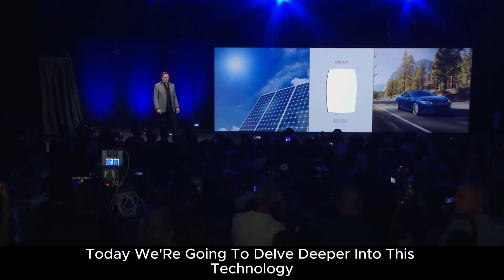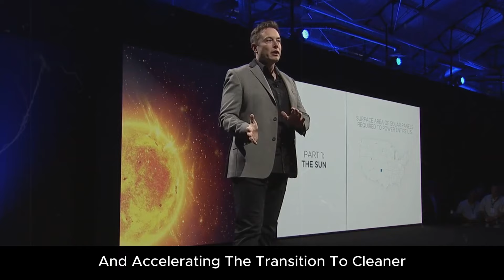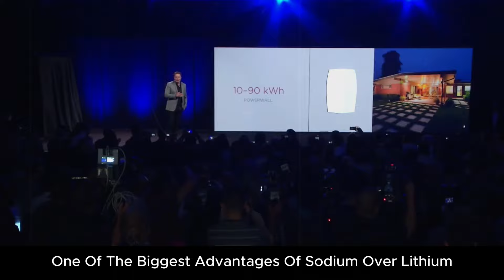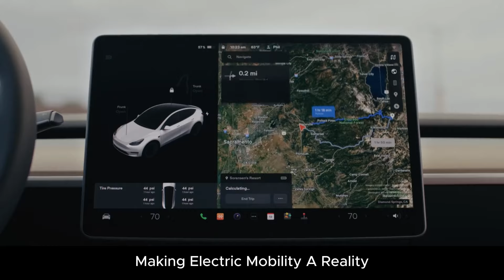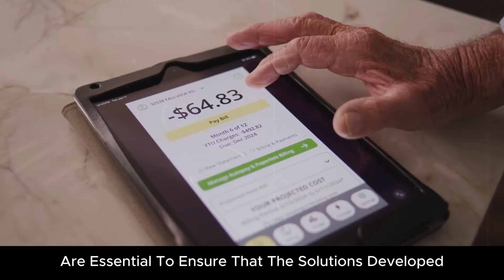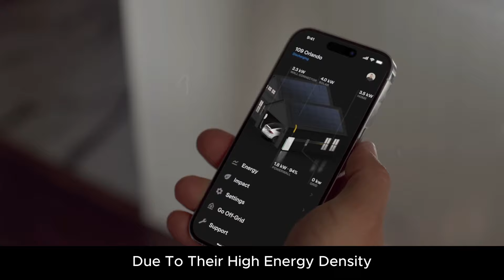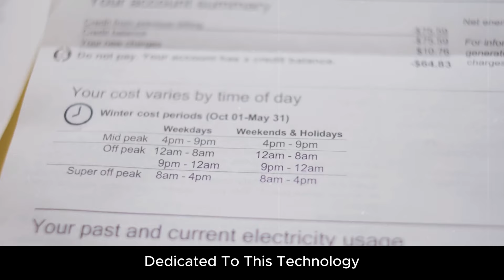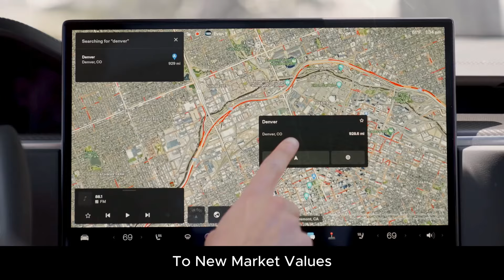IT ARRIVED! NEW SODIUM ION BATTERY TECHNOLOGY THAT ELON MUSK COULD USE IN TESLA BY 2025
Elon Musk and Tesla might be on the verge of another groundbreaking innovation! In this video, we dive into the details of the new sodium-ion battery technology that could be introduced in Tesla vehicles by 2025. This innovative battery could bring a more sustainable and cost-effective alternative to lithium-ion batteries, reducing Tesla’s reliance on lithium and other scarce resources. We’ll explore how sodium-ion technology works, its potential to enhance vehicle range and charging speeds, and why it might be the future of electric vehicles.